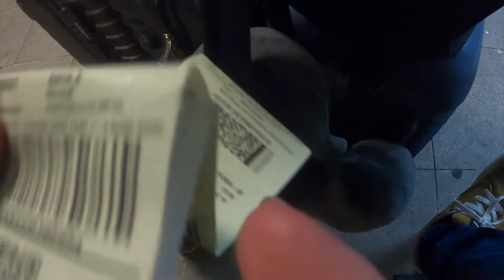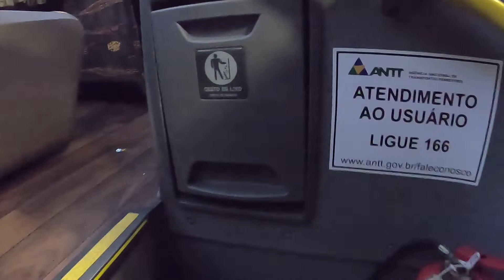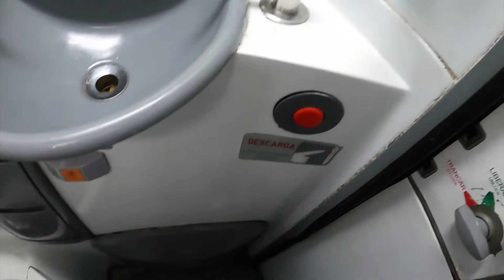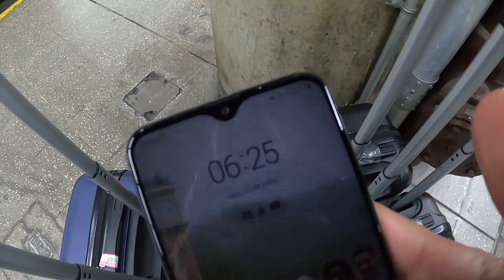CURITBA X SÃO PAULO (BARRA FUNDA) | ÔNIBUS LEITO DA ANDORINHA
Testamos a novidade mais recente da Rota São Paulo x Curitiba, que é o trecho operado pela Andorinha com desembarque exclusivo no Terminal Barra Funda.
O ônibus já vem de trânsito entre o trecho Cuiabá X São Paulo, via Londrina, mas será que está em boas condições de enfrentar as 6h do trecho São Paulo e Curitiba?

Nossos Parceiros
Gameplay Adventure!

Leticia Gasparin de Souza

Mirian Oliveira